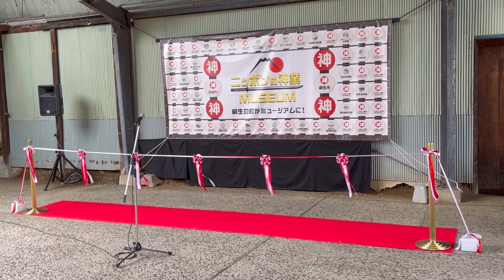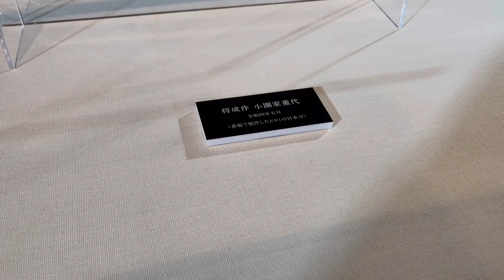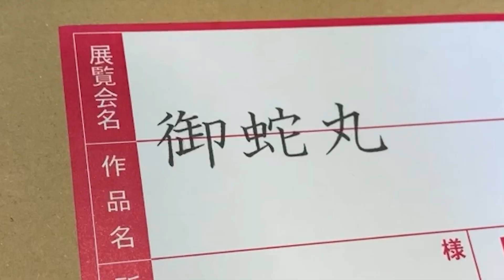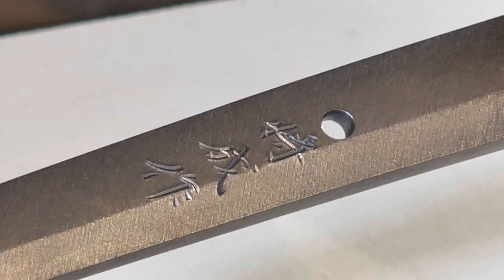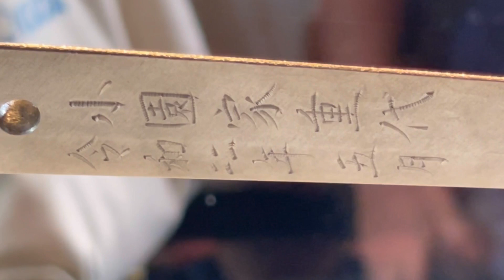ヒロミの日本刀✖️重要文化財の２m大太刀✖️刀匠・工藤将成の小太刀を１日限りの特別展示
🌟群馬県桐生市で「神業」が復活！
 2022年に桐生市で開催した「ニッポンの神業ミュージアム」。
そのメイン会場だったギャラリー禅林（桐生市本町4-73-3)にて
「KIRYU神業2023」が開催中！（３月３１日まで）
ものづくりの町・桐生の歴史や技術が分かる数々の展示や
   特産品の販売も行なってますので、ぜひ足を運んでみて下さい！

🌤YouTube【ニッポンの神業ｃｈ】
ヒロミがＭＣを務めるＢＳ日テレ特番「発見！ニッポンの神業スペシャル！」の公式YouTubeです！番組のアシスタントプロデューサーとＡＤで結成した“神業娘”が、番組のロケの裏側や、日本の伝統技術や先人の知恵＝『神業』の凄さを一生懸命リポートします！

ニッポンのの神業ミュージアム公式SNS

★  # わたしの神業コンテスト
皆様がお持ちの『神業（＝特技）』を大募集！
神業は、誰もが驚くものから
思わず笑っちゃうものまで何でもあり！
自分が神業だと思ったら、
じゃんじゃん投稿しちゃってください！
月ごとに、いいねの数が一番多かった
投稿者には1万円分のAmazonギフト券を贈呈！
さらに11月６日のグランドフィナーレでは
いいね獲得数の多い投稿者が桐生市に集結！
決戦大会の優勝者には、10万円分のギフト券！
# わたしの神業をつけて、Instagram、Twitter、
YouTubeショート動画から投稿して下さい！
家族、友達、ペットの神業でもいいし、
一人何本投稿してもＯＫ！
皆様の神業をお待ちしてます！

♦️神業娘♦️
はるか　制作会社ＡＤ
「沢山の人に見て頂けるように頑張ります！
趣味：読書
好きな食べ物：プリン
好きなタイプ：誠実な人
初デートで行きたい場所：水族館

ありす　制作会社ＡＤ
「新人ADですが、精いっぱい頑張ります！」
趣味：UFOキャッチャー
好きな食べ物：牛タン
好きなタイプ：動物っぽい人
初デートで行きたい場所：映画

ゆか　　制作会社アシスタントプロデューサー
「番組を盛り上げていけるように頑張ります！」
趣味：半身浴、音楽、書道
好きな食べ物：チーズ、キウイ
好きなタイプ：何か目標をもって頑張ってる人

ＢＳ日テレ 年4回シリーズ大型特番
『未来に繋ぐ…伝統のチカラ　発見！ニッポンの神業スペシャル！』
ＭＣ：ヒロミ

第一弾　2021年10月29日（金）よる7時００分～８時５４分
『世界遺産・古都奈良へ　立ち入り禁止に大潜入』
初回ゲスト：羽田美智子

第二弾　2022年2月25日（金）よる7時00分～8時54分
『世界遺産・白川郷へ…合掌造りに隠された謎』

第三弾　2022年6月24日（金）よる7時00分～8時54分
『天下の名城・熊本城へ 〜奇跡の石垣と日本刀〜』

第四弾　2022年9月23日（金・祝）よる7時00分～8時54分
『祭りの火を絶やすな！～青森ねぶた祭を訪ねて～』

第五弾　2023年1月13日（金）よる7時00分～8時54分
『世界遺産・巖島神社へ…”神の島”宮島の謎！』

番組の詳しい中身は、YouTubeの中でも随時発表していきます！